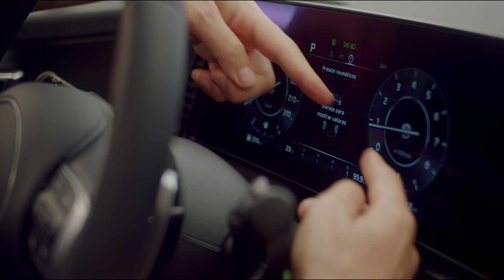Review All-new Sportage 30" | Jaime Gabaldoni | Kia